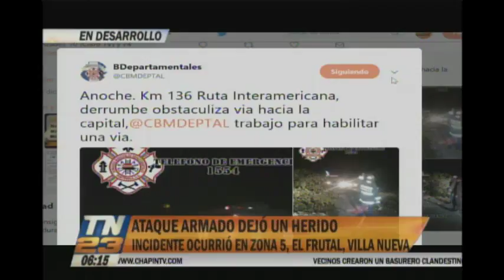Derrumbe en el Km. 136 de la ruta Interamericana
Obstaculiza el paso a la capital
Las autoridades trabajan para habilitar el paso y evitar complicaciones en la transitada ruta.